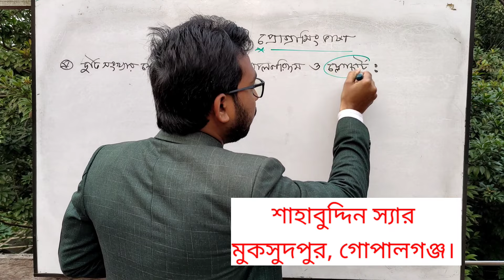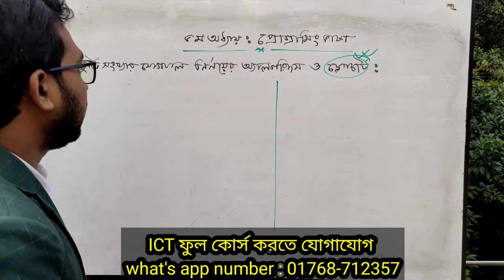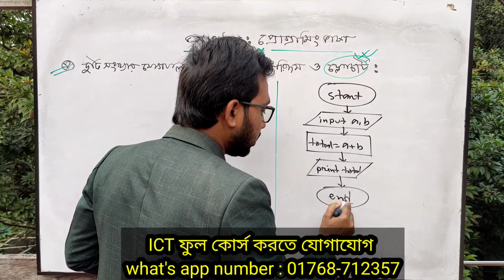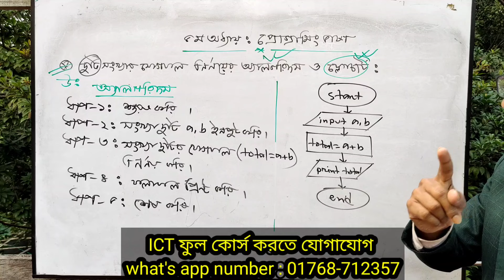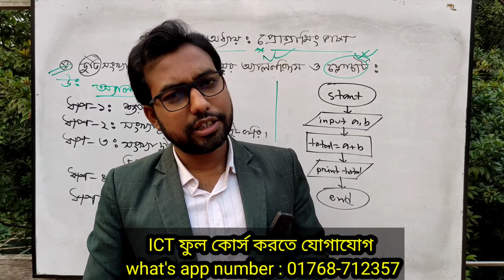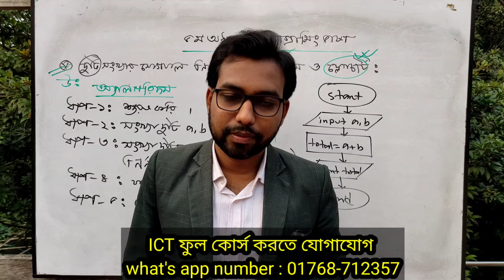5th chapter part 3 || hsc ict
প্রিয় শিক্ষার্থীরা আসসালামু আলাইকুম।
এই ভিডিওতে উচ্চ মাধ্যমিক আইসিটি বইয়ের পঞ্চম অধ্যায়ের ফ্লোচার্ট শেখানো হয়েছে।  এই অধ্যায় থেকে প্রতি উচ্চ মাধ্যমিক  বোর্ড পরীক্ষায় কমপক্ষে একটি সৃজনশীল প্রশ্ন এসে থাকে। তবে বোর্ড কতৃপক্ষ হুবহু প্রশ্ন করে না, এজন্য অনেক প্রাকটিস করতে হয়।
তোমার আমার কাছে অনলাইনে ICT কোর্স করতে পারো ইনশাআল্লাহ আইসিটিতে কোন সমস্যা থাকবে না এবং সর্বোচ্চ নম্বর পাবে।
কোর্স করতে যোগাযোগ
শাহাবুদ্দিন স্যার

Dear students,
Assalamu Alaikum.
In this video, the first basic class of the fifth chapter of the high school ICT book programming language. The fifth chapter of the Higher Secondary ICT book discusses everything to be learned from the programming language chapter. From here comes at least one creative question in every higher board exam. But the board authorities don't ask exact questions, so a lot of practice is required.
You can do online ICT course with me inshallah there will be no problem in ICT and get maximum marks.
Contact to do the course
Shahabuddin sir